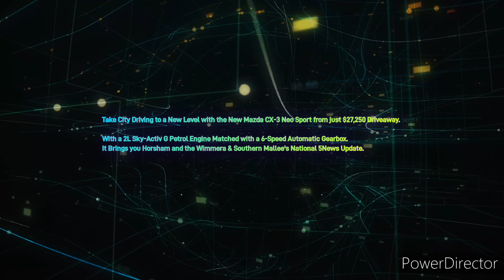Wimmera & Southern Mallee 101.3MixxFM - 11AM 5News Update, Tuesday May 9th 2023